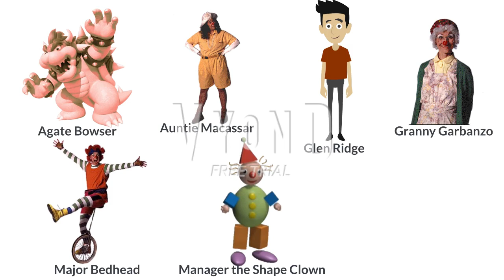Character Elimination: Galactic Empire 6